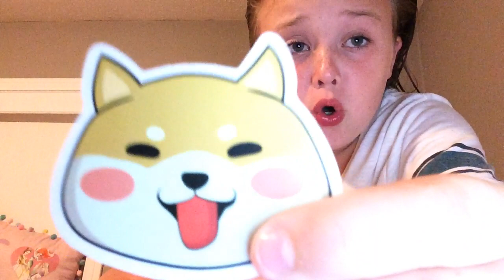Stickers part 1